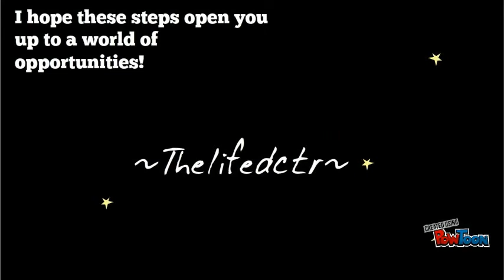Steps for the Perfect Home-Based Business | Thelifedctr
In this video I share 7 simple steps to get you closer to your perfect home-based business! Working from home is easier than you think. If you are serious about making money from home, click the link above that says "check out my biz" and I will be happy to partner with you.

This opportunity is perfect for stay-at-home moms, military wives, or anyone looking for a way to generate additional income from home.